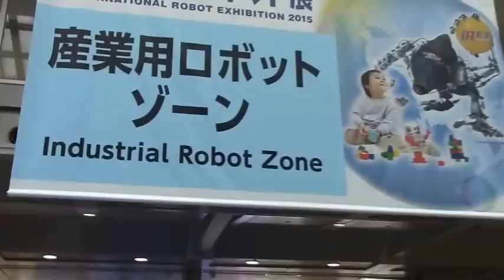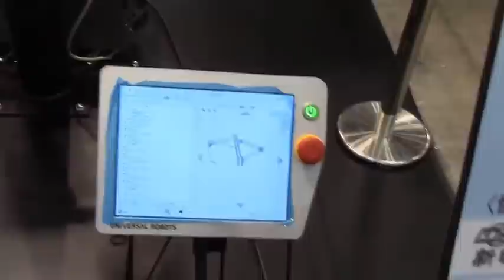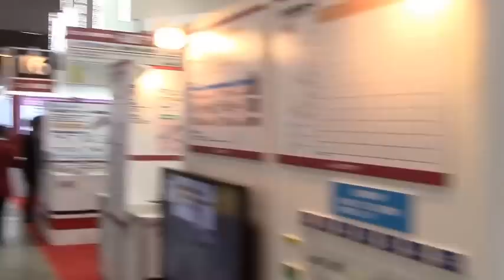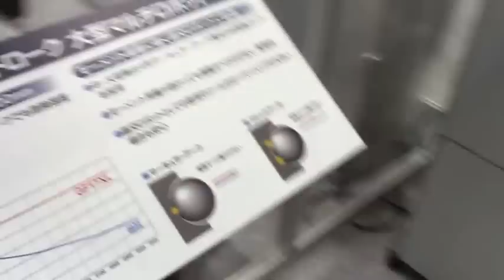「2015国際ロボット展」(12/02)ー産業用ロボットのブースを見て回る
日本の最先端技術見える化チャンネル